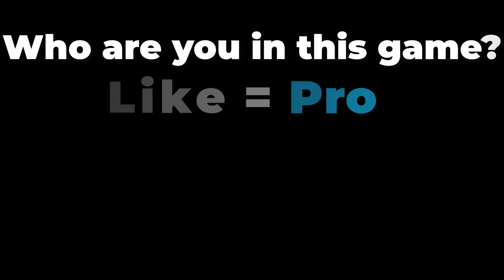NOOB vs PRO vs HACKER vs GOD in Animal Rumble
●Hello guys Wellcome to my game channel CoolGuy!

13 +